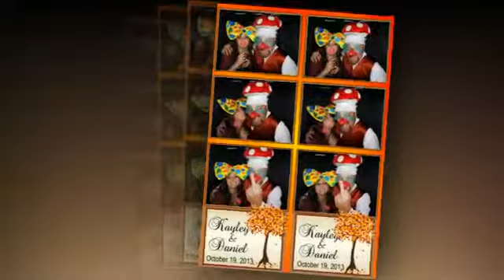Photo Booth Charlotte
Photo Booth Rentals in Raleigh, Durham, Chapel Hill. Pixel Dust is your wedding and event photo booth rental to look to for amazing props, high quality photos and great prices! We include for free what most photo booth rental companies charge extra for. Having a wedding or special event in Charlotte, NC? Call Pixel Dust Photo Booth today to make your party the talk of the town!